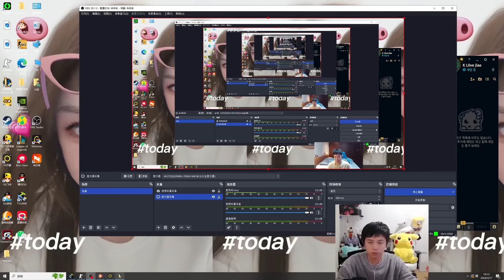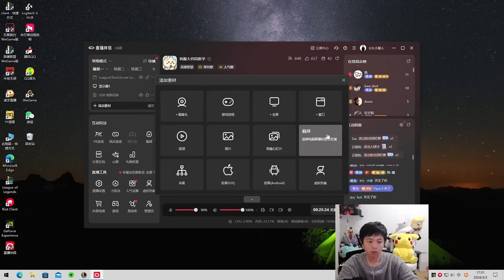KZH LEE SIN : His Mechanic is too Good